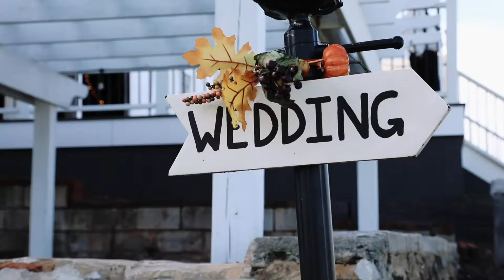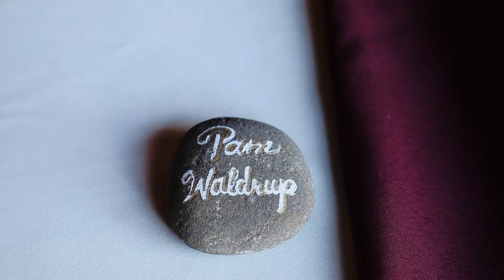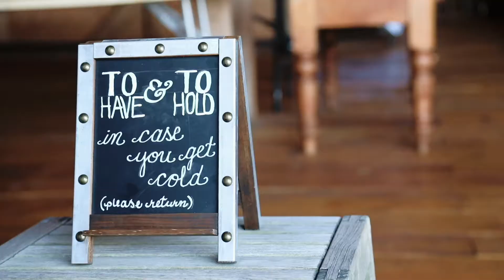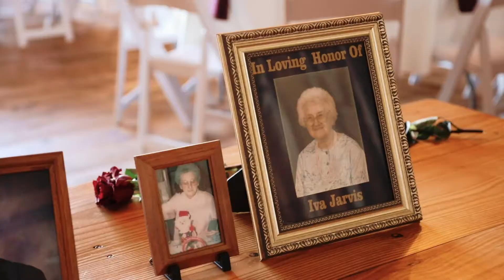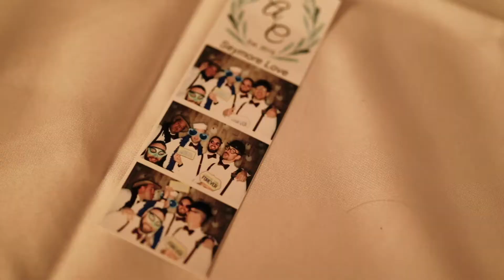Seymore Wedding 💍✨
Ashley & Chad ❤️
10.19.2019 @ Rock Creek Farm, PA.